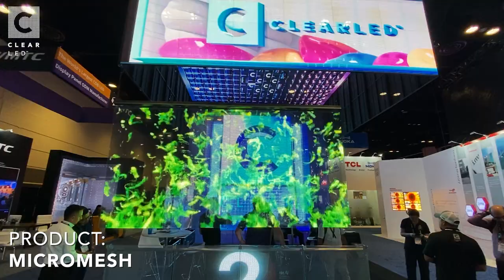ClearLED MicroMESH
Introducing ClearLED MicroMESH Series, experiencing unparalleled transparency with our perforated LED film, and seamless front-back bond, delivering a holographic effect for clarity, adaptability, and elegant displays.